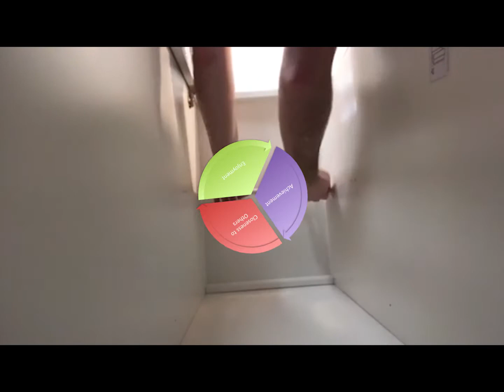Day#67 - ACE Wardrobe - Diary of a Depressionista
ABOUT Diary of a Depressionista:
Honest Vlogs on living with depression posted daily.

MUSIC
Vice & Regret by Defeater